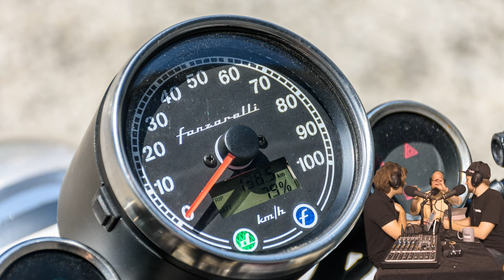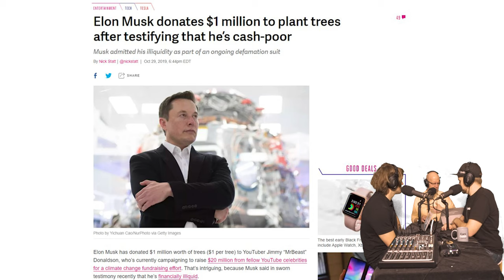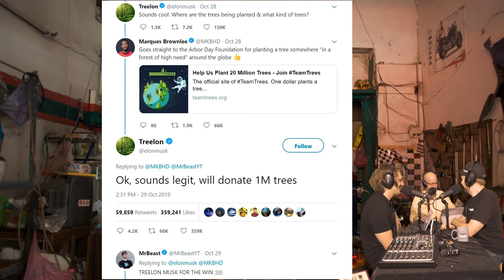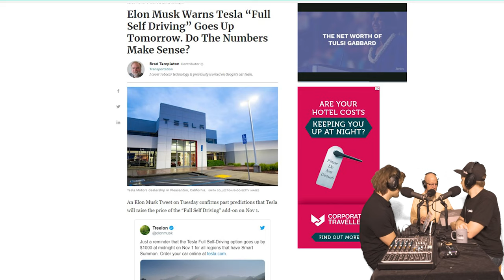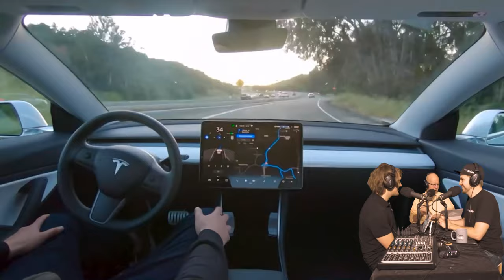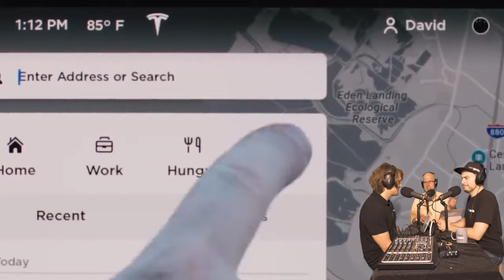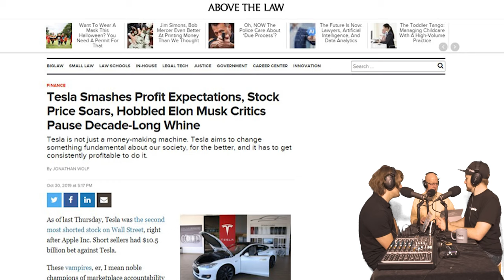CarsGuide Podcast: Tools in the Shed ep. 107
In this episode, James Cleary, Matt Campbell and Tom White hit the garage to chat all things motoring, including:

- Matt's back from his sashimi-themed trip to the 2019 Tokyo Motor Show
- Tom visited the Sydney EV Expo and found a mid-sized electric SUV unicorn
- In the garage this week: A Suzuki Ignis, the new Audi A1, and second-gen Hyundai Veloster
- And finally, MuskWatch - Elon buys one million trees.